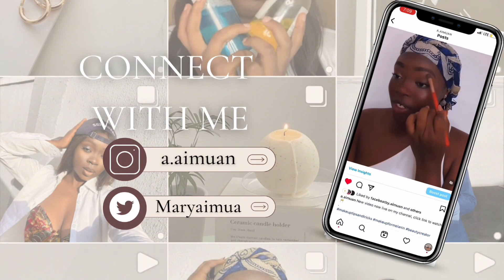Looking Good is No Longer Enough! Do more to Get more!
Hii guys, this is rather a different video but as you can tell I’m exploring a little bit. Besides the controversy, I didn’t want to ignore the message of the initial sermon and these little details makes the actual difference. I hope it helps you xoxo Aimuan.